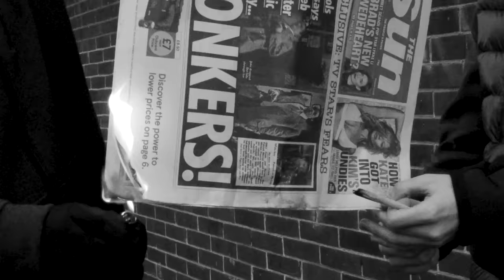B_Real.11 - Pain [Music Video] | P110